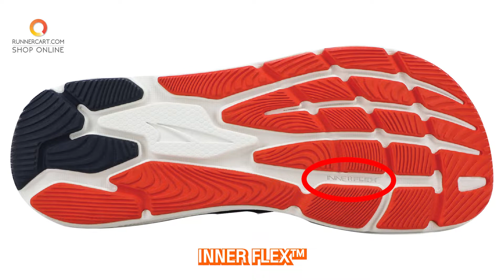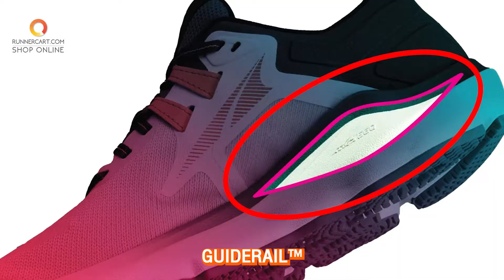เท้าแบน เท้าล้ม เลือกรองเท้า ALTRA คู่ไหนดี ระหว่าง ...PARADIGM 6 กับ PROVISION 6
PARADIGM™ 6
Next-Level Support (ซัพพอร์ทอีกระดับ) รองเท้าถนน สายซัพพอร์ต ที่หนานุ่มที่สุด เหมาะสำหรับผู้ที่ต้องการวิ่งยาว
PROVISION™ 6 Speed Supported™ รองเท้าถนนสำหรับคนเท้าแบนที่อยากทำความเร็ว
PARADIGM™ 6
PROVISION™ 6
🚛ส่งฟรี / 🆓เปลี่ยนไซส์ฟรี
🆒ผ่อน 0% 3-4เดือน (เมื่อยอดครบ 3,000 บาท)
📍 หน้าร้าน:หมู่บ้านร่วมจิตซอย 1 ซอยสุขุมวิท22
⏰เวลาเปิดทำการหน้าร้าน
- วันธรรมดา 9.00 น. - 18.00 น.
- วันเสาร์ - วันอาทิตย์ 11.00 น. - 16.00 น.